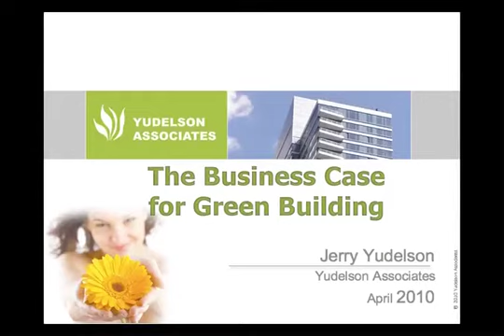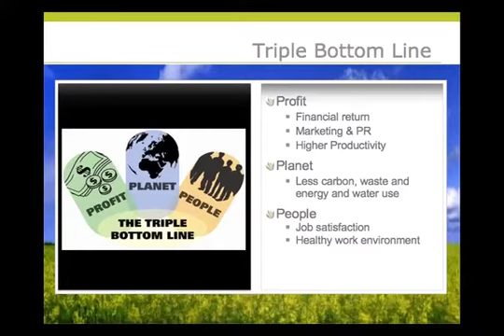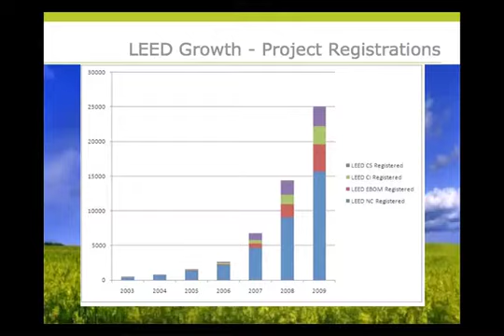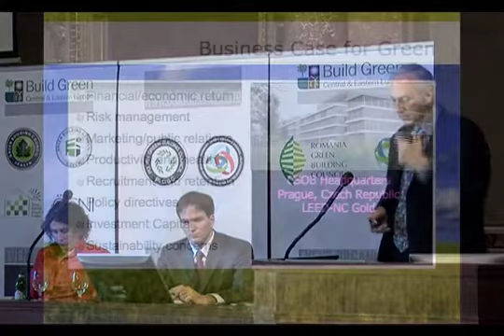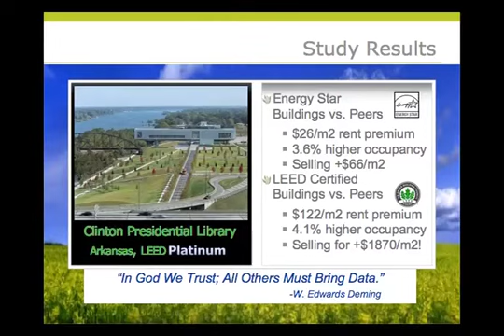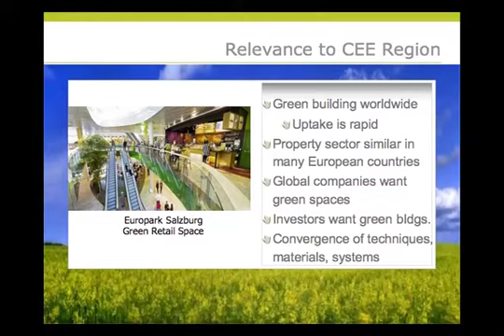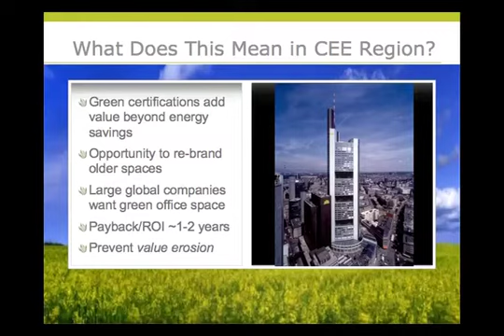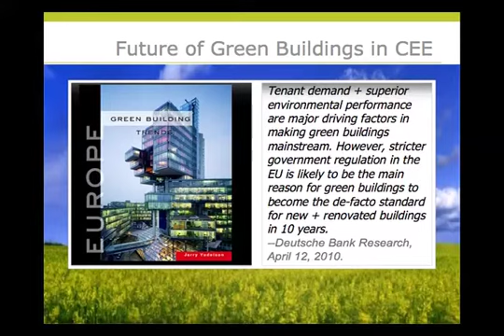The Business Case for Green Buildings - Jerry Yudelson - Build Green Central Eastern Europe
The presentation was delivered on April 15, 2010 as part of the Build Green Central Eastern Europe conference organized by the Romania, Polish, and Hungary Green Building Councils and supported by the World Green Building Council.   The event brought together 14 national Green Building Councils to share their knowledge of their local markets and discuss regional and international policy and trends.

Jerry Yudelson is widely recognized as one of the leading green building experts in the world.   He was chairperson on the USGBC's "Greenbuild" conference, and is a published author of numerous books on the subject. A professional engineer, Jerry has authored 11 books with topics including green building and development, European trends, sustainable retail development, green homes, the green building revolution, and the business case for green buildings.  He has, since 2004 chaired the U.S. Green Building Council's "Greenbuild" conference; the world's largest.

In 2006, Jerry was named a National Peer Professional by the U.S. General Services Administration. From 2007 to 2009, he was the nonresident Research Scholar for Retail Real Estate for the 70,000-member International Council of Shopping Centers. He was named Green Building Advocate of the year in 2004 by the Northwest Energy Efficiency Alliance. He holds an MBA with highest honors from the University of Oregon.
As principal of Yudelson & Associates, he provides leading-edge consulting services, custom research services, and assists businesses, organizations, and academic institutions add a strong sustainability focus.